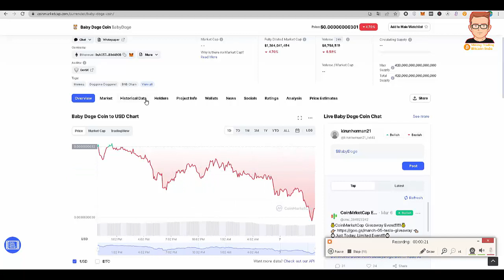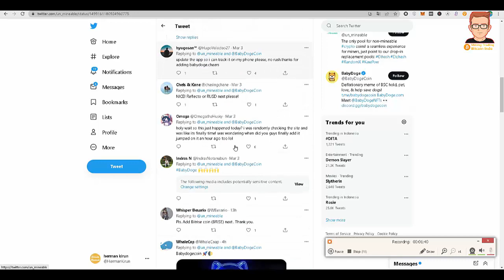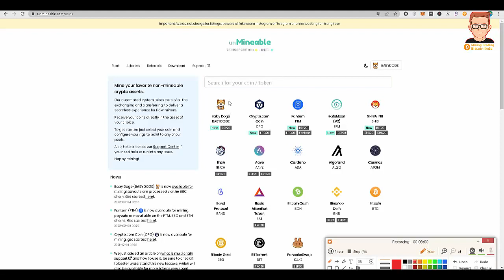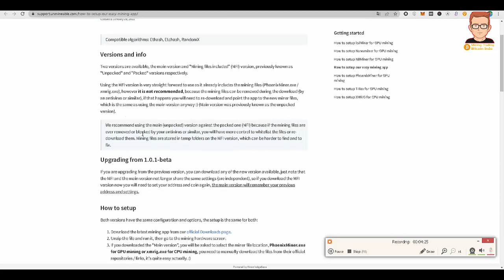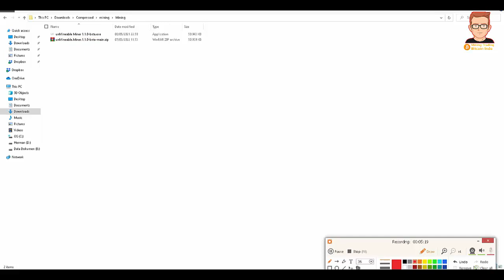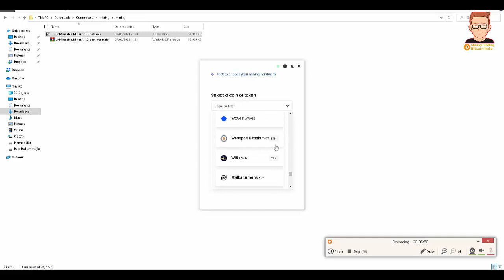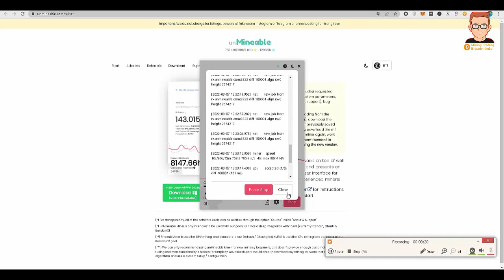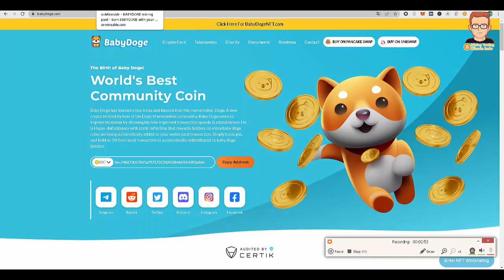How To Mine Baby Doge Using Your old Laptop or Komputer in 2022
Selamat Datang di Channel saya hari saya mau bagi cara mining Baby coin yang lagi ramai di bicarakan oleh kalangan miner mau trader kedepan harga makin mahal maka kita wajib mining ini coin

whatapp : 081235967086